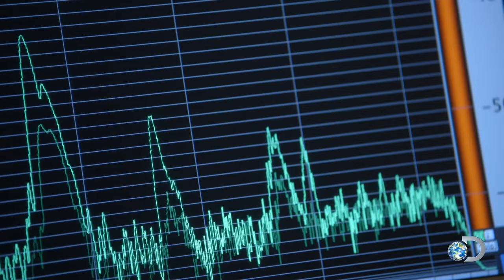The Last Song of the Kauai O'o Bird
Over the coming decades, species are predicted to go extinct at 1000 times the historical natural rate. In 100 years, the planet may lose up to 50 percent of all species alive today. Hear the song of the last Kauai O'o bird and learn more about what is causing mass extinction.

RACING EXTINCTION premieres December 2 at 9pm ET/PT on Discovery.